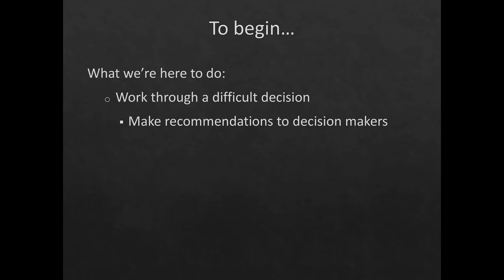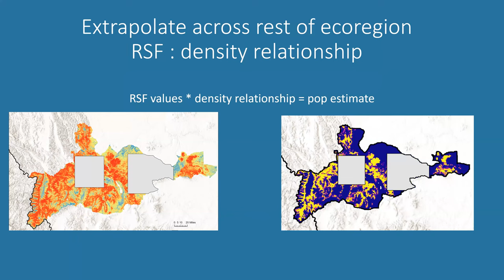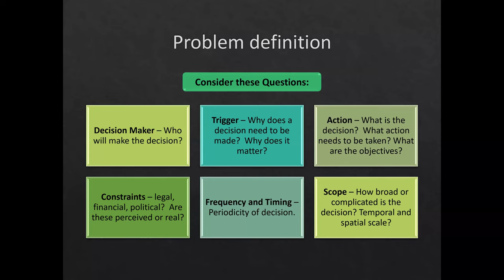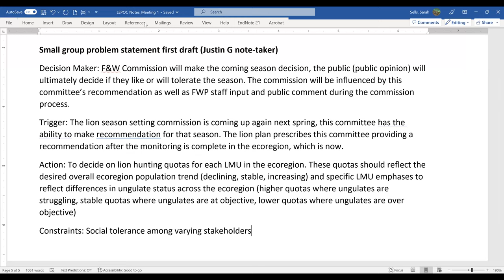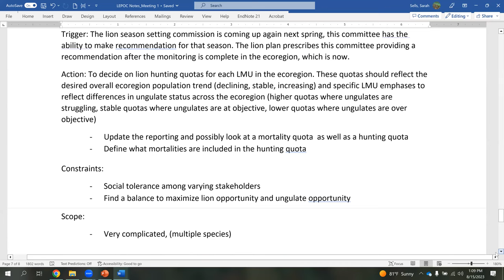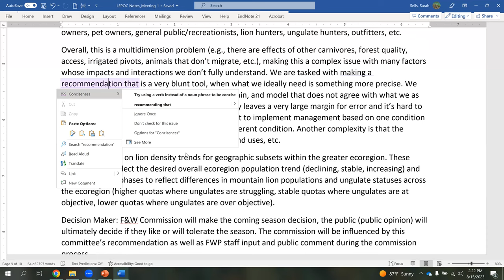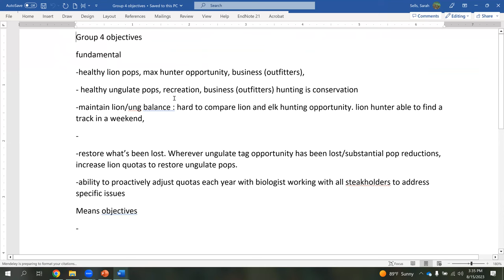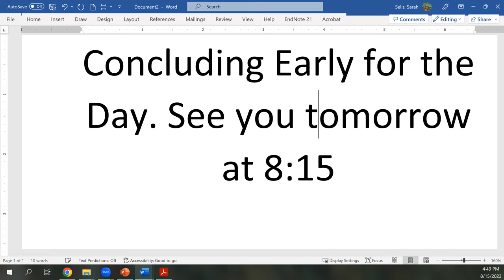West-Central Lion Ecoregional Population Objective Committee (LEPOC) Webinar - Day 1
West-Central Lion Ecoregional Population Objective Committee (LEPOC) Webinar
Hosted by Alissa Anderson on August 15, 2023.